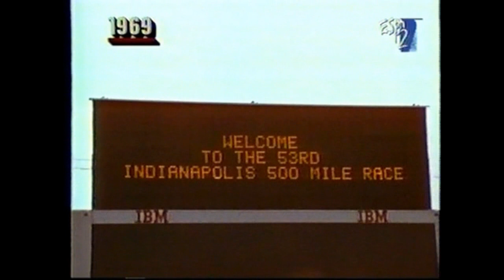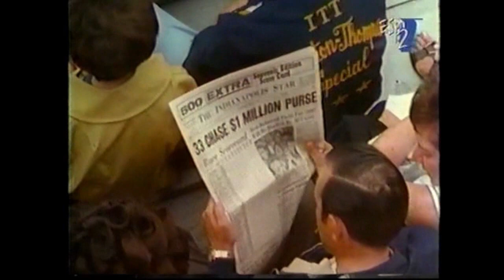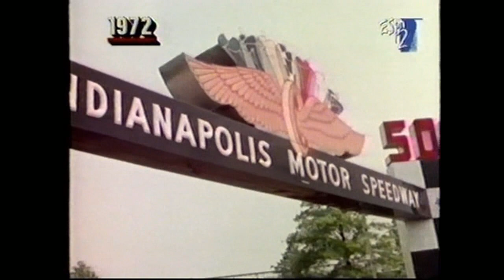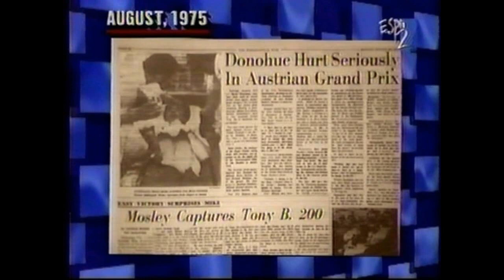Indy 500: A Race For Heroes - Mark Donohue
Bob Jenkins narrates this documentary on 1969 Indianapolis 500 "Rookie  of the Year" and  1972 race winner Mark Donohue.